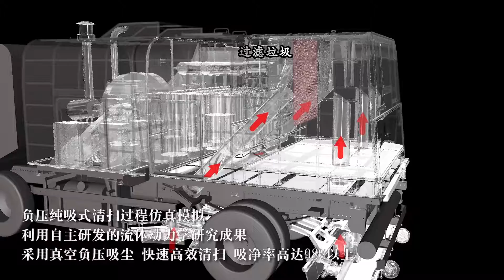ESUN vacuum sweeping truck CLYQ-12000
Guangdong ESUN Heavy Industry Co., Ltd